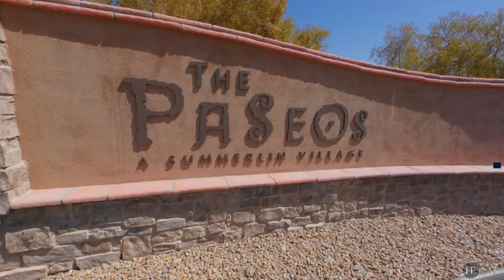Inside a GORGEOUS Las Lomas Home - Summerlin 89138 - Palo Verde High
A must see! 933 Las Palomas Dr Las Vegas, NV 89138

WELCOME TO LAS LOMAS IN THE PASEOS-ONE OF THE HOTTEST COMMUNITIES IN SUMMERLIN! TUCKED AWAY IN A GATED COMMUNITY MINUTES AWAY FROM DOWNTOWN SUMMERLIN & RED ROCK CANYON. THIS HOME SITS DIRECTLY ACROSS FROM THE FAMED PASEOS PARK AND HAS HARD TO FIND FEATURES THAT WILL NOT DISAPPOINT. STARTING WITH A FIRST FLOOR PRIMARY BEDROOM, OPEN DESIGN & SKY HIGH CEILINGS! FLOORING IS UPGRADED THROUGHOUT WITH CUSTOM FINISHES IN THE KITCHEN & BATHROOMS. ENJOY YOUR BACKYARD PARADISE WITH A RESORT STYLE HEATED POOL & SPA, MODERN LANDSCAPE, 2 BALCONIES WITH STUNNING SUNSET & MOUNTAIN VIEWS. MORE FEATURES INCLUDE CROWN MOULDING, LARGE LOFT/GAME ROOM UPSTAIRS WITH WET BAR, NEWER HVAC UNITS & WATER HEATER, SEVERAL NEWER APPLIANCES, NEWLY REFINISHED DRIVEWAY, UPGRADED ELECTRICAL AND COMMUNICATIONS PACKAGE, SECURITY SYSTEM WITH CAMERAS, REVERSE OSMOSIS/WATER SOFTENER, FINISHED GARAGE WITH SMART GARAGE DOOR OPENERS & SO MUCH MORE! THIS HOME IS FLAWLESS AND READY TO MOVE IN!

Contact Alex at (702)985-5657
BS.0144012